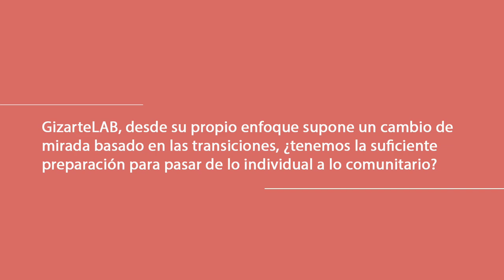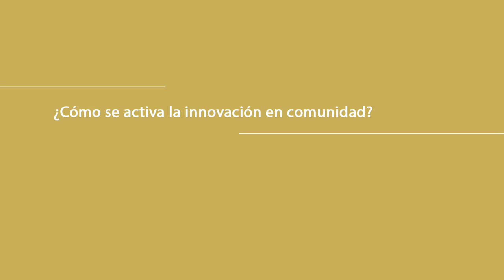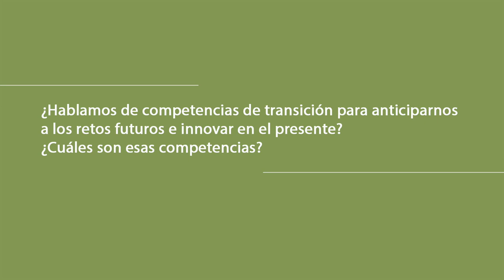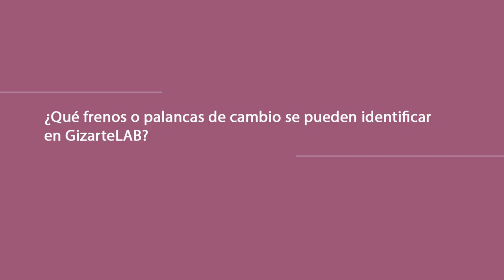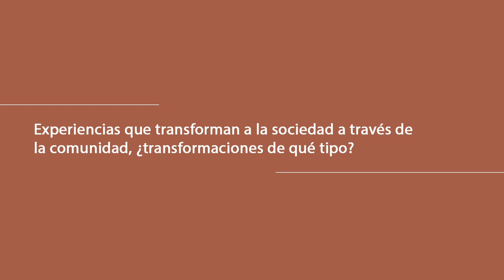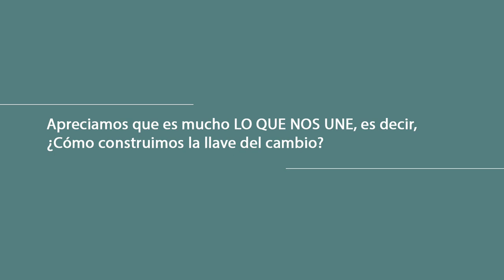Eusko Ikaskuntzako Solasaldiak: Koro Muro / Javier Castro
Koro Muro, responsable de GizarteLAB, y Javier Castro, consultor en innovación social y director ejecutivo de SOCINNOVA, abordan las claves de este programa de trabajo puesto en marcha por Eusko Ikaskuntza en 2019 con el objetivo de capacitar a las personas en habilidades sociales con las que hacer frente a los desafíos de un futuro cercano, a la vez que promueve la inteligencia colectiva y se mejora la relación colaborativa con las instituciones.